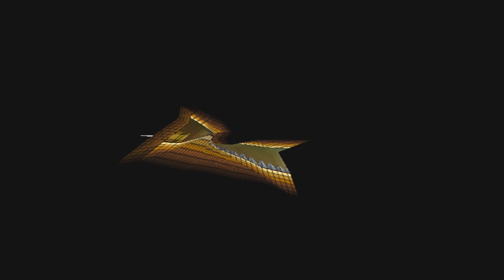Super Paper Mario Part 32